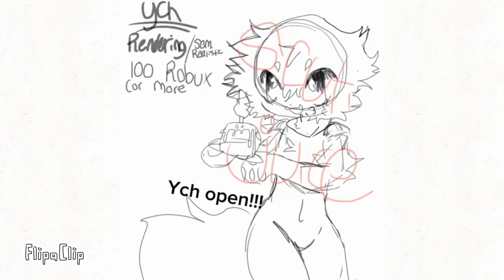Ych open!!! (Not animation a drawing ) read my last community post